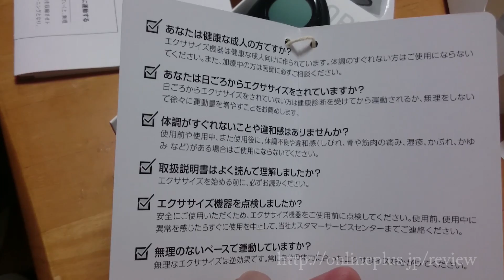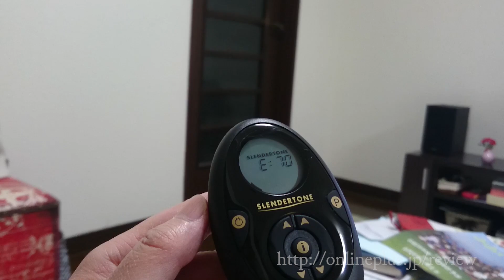スレンダートーン プレミアム スポーツ アブベルト&コントローラー 購入！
家人用に「ショップジャパン(SHOP JAPAN) スレンダートーン プレミアム スポーツ アブベルト&コントローラー for Men STPABMWS【正規品】」をアマゾンで購入しました。
for Menですが、女性用の気がします・・・。

●ショップジャパン(SHOP JAPAN) スレンダートーン プレミアム スポーツ アブベルト&コントローラー for Men STPABMWS【正規品】